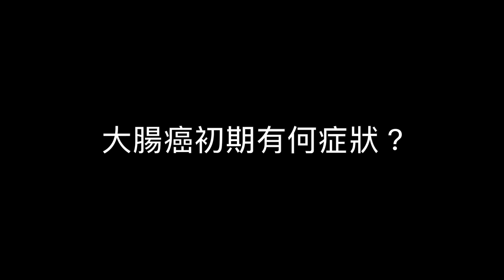大腸癌初期症狀依發生部位有所異！ 有一種人30歲最好就先做檢查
大腸癌初期症狀跟發生的位置有所不同，快聽聽好心肝門診中心主治醫師葉佳衢怎麼說。